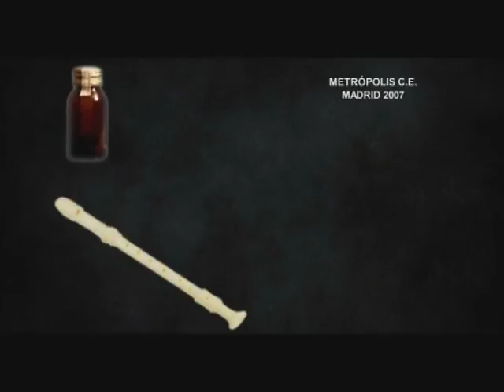Por qué corre la chica